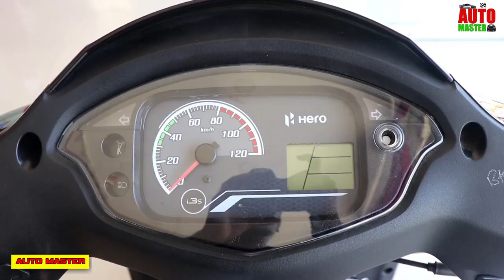Hero Destini 125 New Model Review Tamil (2019)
Hero Destini 125 Review Tamil | Price, Top Speed, Mileage, Colors | Hero Destini 125

Helo friends welcome to automaster in this video i am going to show you the latest model of hero destini 125 scooter review,walkaround and other features,watch till end and write a comment about your opinion.